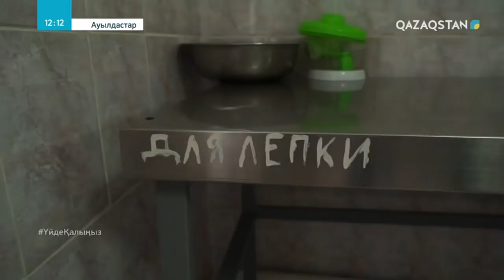«АУЫЛДАСТАР». Павлодар облысы, Май ауданы, Кеңтүбек ауылы